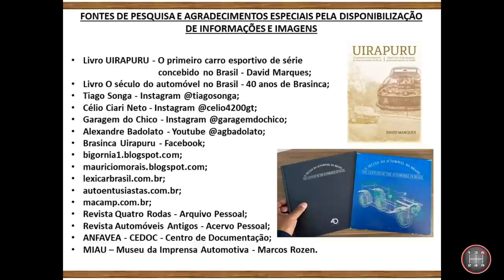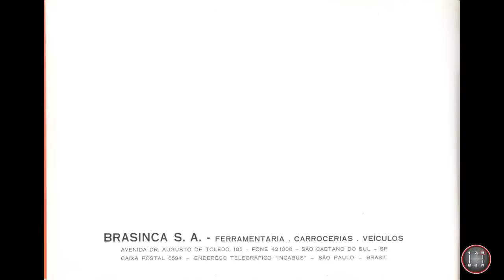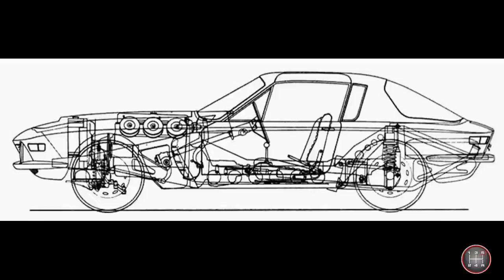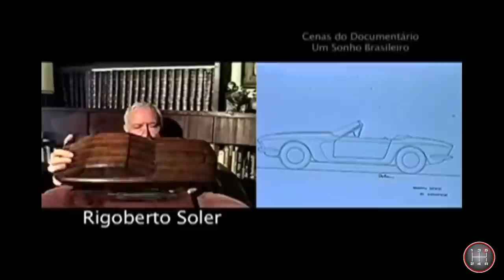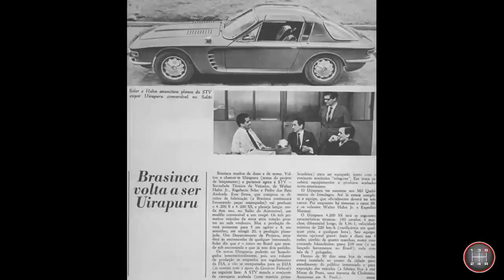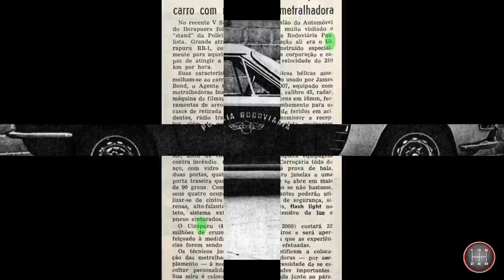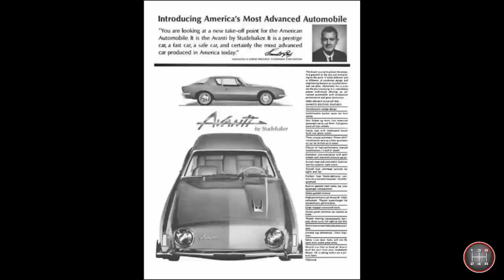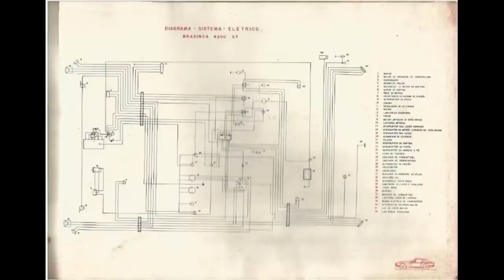HISTÓRIA DO BRASINCA - UIRAPURU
História completa do icônico Brasinca -  Uirapuru, criação de Rigoberto Soler, que passou pela Brasinca e depois criou a STV.